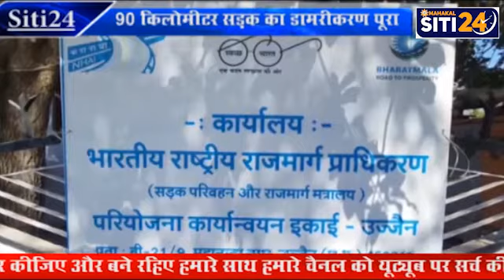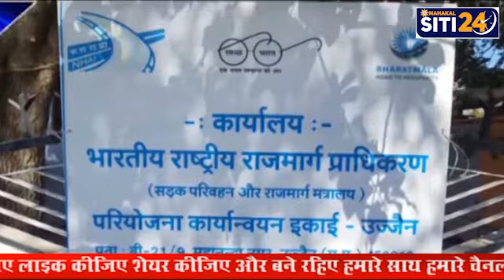उज्जैन झालावाड़ रोड प्रोजेक्ट में करीब 90km सड़क का डामरीकरण पूरा | Ujjain Jhalawar Road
उज्जैन से झालावाड़ की दूरी 180 किलोमीटर है, जिसमें से 134 किमी लंबी सड़क मध्यप्रदेश की सीमा में आती है। इसकी वर्तमान चौड़ाई साढ़े 5 मीटर है। राजस्थान की सीमा में 46 किमी लंबी सड़क की चौड़ाई कई सालों से 10 मीटर ही है। अभी 134 किलोमीटर लंबा 10 मीटर चौड़ा मार्ग बनाया जा रहा है। भारतीय राष्ट्रीय राजमार्ग प्राधिकरण से अनुबंधित मुंबई की जीएचवी कंपनी ने उज्जैन से झालावाड़ रोड (राष्ट्रीय राज्य मार्ग क्रमांक 552- जी) को 10 मीटर चौड़ा करने का काम 11 माह में 52 फीसद कर लिया है। तनोड़िया से कंठाल नदी तक 60 किलोमीटर लंबा डामर रोड़ बनकर तैयार है। निपानिया से घोंसला, पाट से तनोड़िया और कंठाल नदी से सोयतकलां तक रोड का आधा हिस्सा बन गया है। मार्ग के ज्यादातर हिस्से में अभी सोल्डर बिछे हुए हैं। उज्जैन से आगर तक बीच-बीच में रोड का एक हिस्सा सोल्डर से भर रखा है और दूसरे की खोदाई कर रखी है। एक साइड का डामरीकरण करने के बाद दूसरी साइड डामरीकरण कार्य किया जाएगा। प्रोजेक्ट पूरा करने की अवधि दो वर्ष है और यह अवधि 22 जून 2023 को पूरी होगी। अभी तक करीब 90 किलोमीटर का रोड का डामरीकरण हो चुका है।